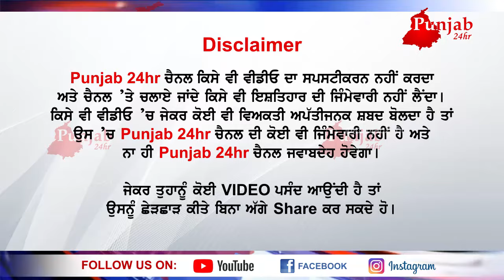ਵੱਡਾ ਹਾਦਸਾ।..ਦੇਖੋ ਕਿੰਨੇ ਘਰ ਕਰਤੇ ਤਬਾਹ